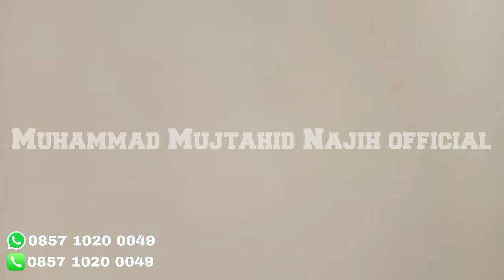MAU NGONTRAK?? DI SINI AJA!!!!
Harga : only
Bawah : 1,6 jt perbulan
Atas : 1,4 jt perbulan

listrik :
Model : token
Watt : 9000 45hz
sendiri [ beli sendiri ]

Air :
jenis mesin : jet Pum
sudah di bayar [ tidak bayar lagi ]

toilet tersedia
ada halaman belakang untuk jemur
Max parkir 1 kendaran HANYA MOTOR
sudah ada westapel dapur
keran sudah tersedia
lampu tersedia
stop kontak [ colokan listrik ] sudah tersedia

lokasi : jalan Pancoran barat No 42E, RT 13/RW 6
kecamatan : Pancoran
atau : Hasan Fish fresh water